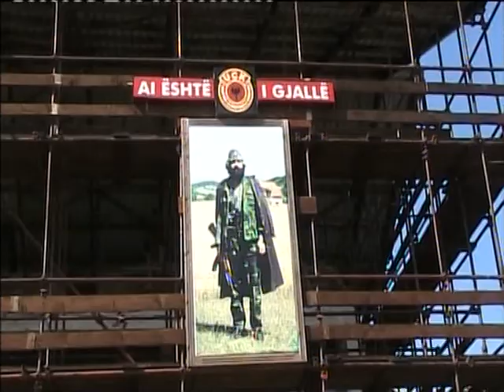Manifestimi dita e diaspores dhe mergates ne Prekaz TV-ART